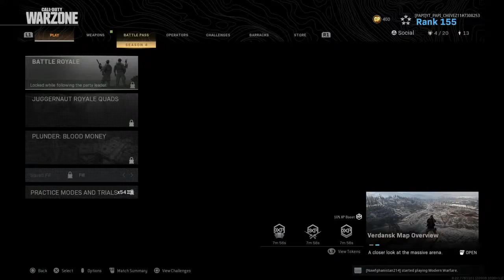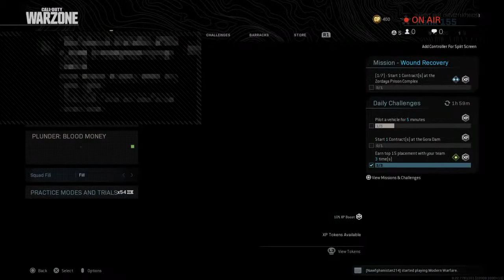LIVE CALL OF DUTY MW WITH PAPI_CHEVEZ11